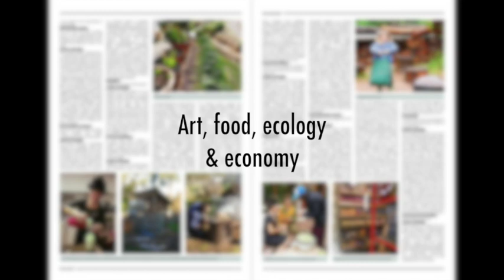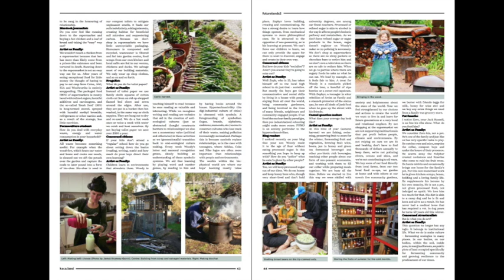Art, food, ecology & economy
Yesterday Patrick spoke at La Trobe University as part of the Art Forum lecture series. Here's an edited version of his talk and the questions that followed.